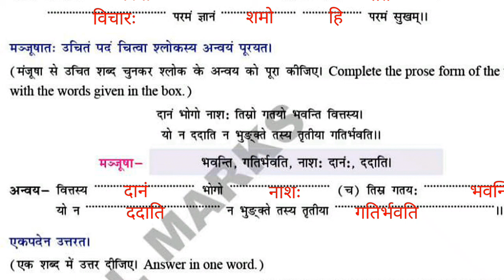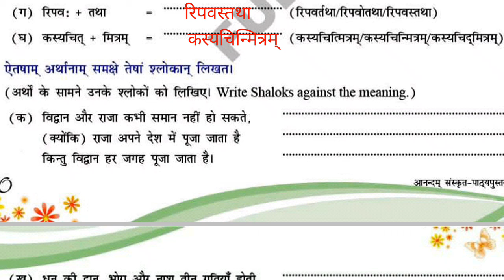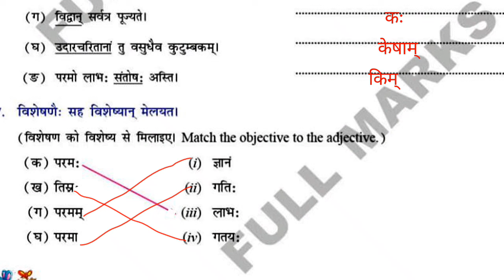सुभाषितानि chp 5 class 7. EXERCISE